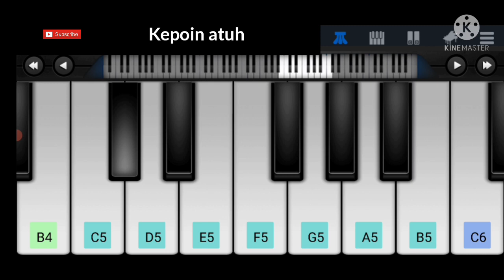Spiderman No Way Home Theme ( Short ) - Easy Piano Tutorial